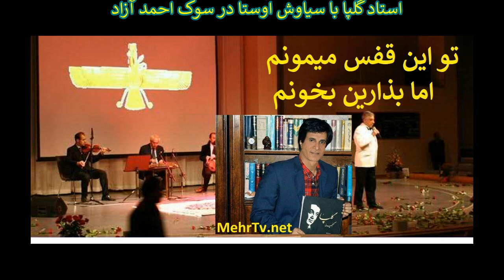استاد گلپا با سیاوش اوستا از احمد آزاد میگوید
رایگان عضو کانال شو و همه چیز را ببین
همه چیز ما اینجاست
Islam arose from the Arbylon, Turkey, Fenqin, and North Africa with the sword, and replaced the Arab ignorance that most of these people are ignorant of their history to this day.
azadi.fr   arabic
all: awesta.net
سالنامه ۷۷۶۲ آریایی را از اینجا بردار
Iran7000.com
ما را در تلگرام واتساپ-اینستا-فیسبوک-یوتوب-X دنبال کن:
Franc-Opinion.info
RadioParis.net
RadioFrance.eu
RadioParis.us